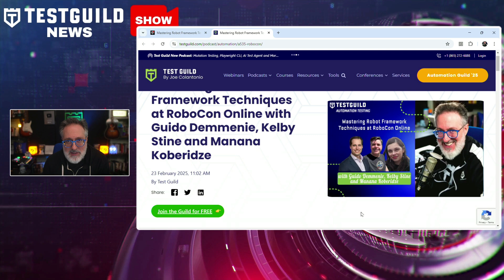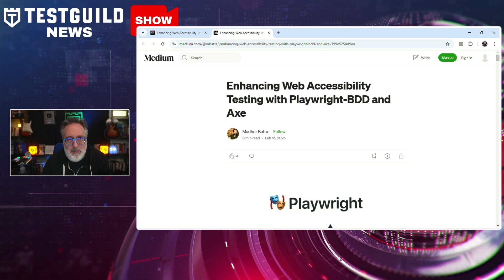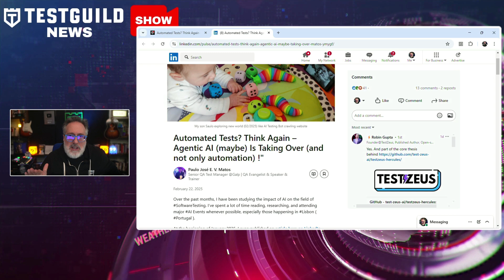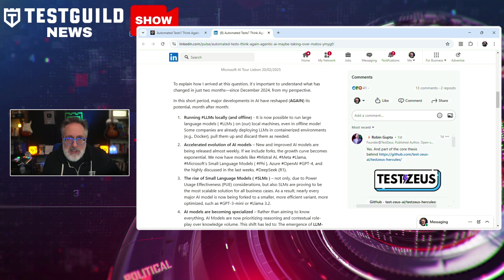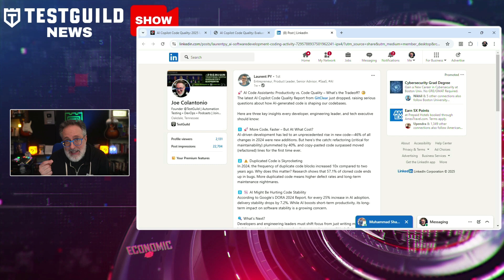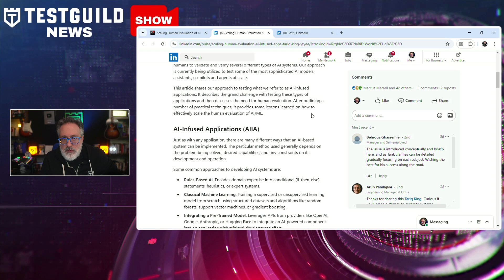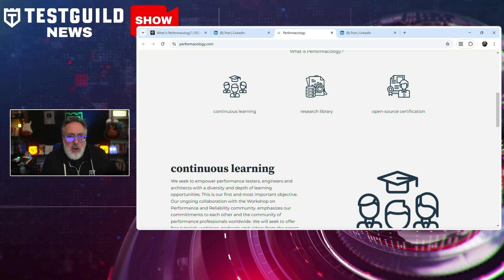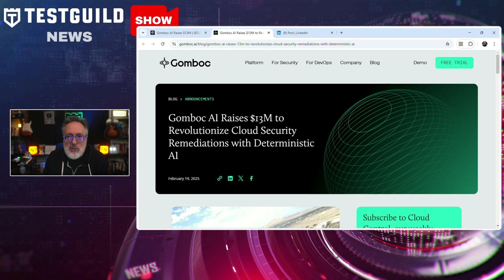Agentic Al Taking Over Automation Testing? AI Code Quality and more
Is Agentic Al Is Taking Over Automation Testing

What Is Performacology?

Did you hear of the AI security company that just Raised $13M

Find out in this episode of the Test Guild New Shows for the week of Feb 23. So, grab your favorite cup of coffee or tea, and let's do this.

⏱️TIMESTAMPS⏱️
0:00 Intro
0:26 ZAPTEST.AI
0:55 ROBOCON
2:07 Playwright BDD AXE
3:24 PageObjects Vs
4:39 Automation Testing replaced?
6:00 AI Code Quality Report
7:06 Human+ AI framework
8:06 Performacology
8:50 Gomboc AI

📑 Get 10 quick & actionable test automation tips I've compiled after interviewing over 500+ testing thought leaders👇

This assessment is designed to inform you about what areas of your automation testing SDLC you need to improve on 📊

Join the Test Guild Family